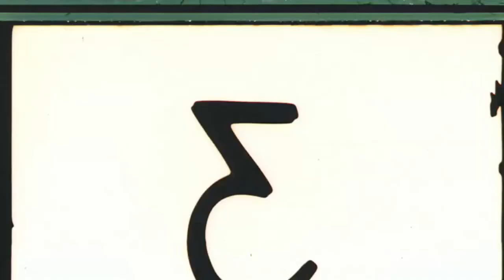Pirate Ship Drive By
Just playing around with color compositing and inserting animated objects into live action. Yes I know the ship does not create a wake. that will come after I know what I am doing here haha. I used Adobe PRE, AE, Vegas, and Pirates of the Caribbean Music of course! I also used Vue Infinite for the pirate ship image,,,, The background beach imagery was filmed from my Hotel room in Barbados at the Barbados Hilton.